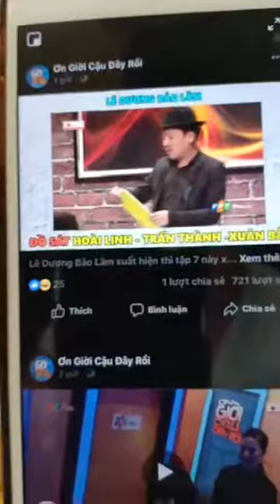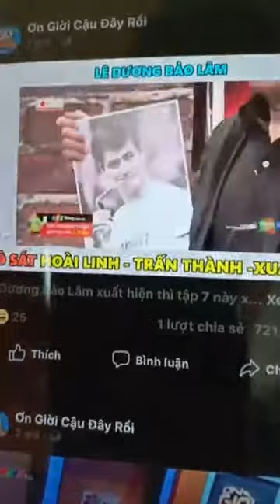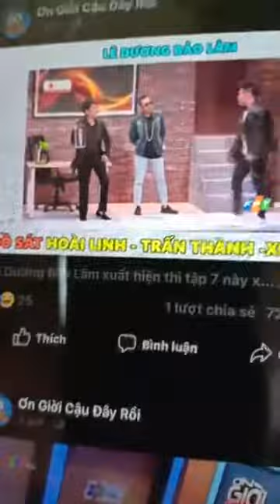LiveStream LÊ DƯƠNG BẢO LÂM REVIEW Cách Sử Dụng Tắm Trắng Than Hoạt Tính Skin AEC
TẮM TRẮNG MỸ PHẨM SKIN AEC HÀN QUỐC 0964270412 TUYỂN ĐẠI LÝ TRÊN MỌI TỈNH THÀNH